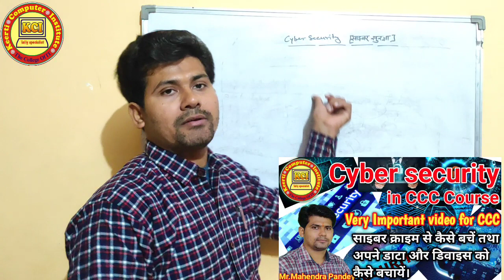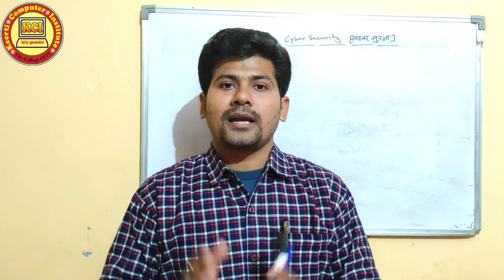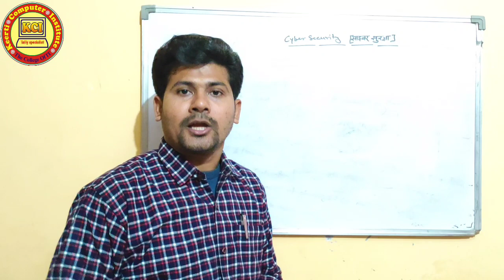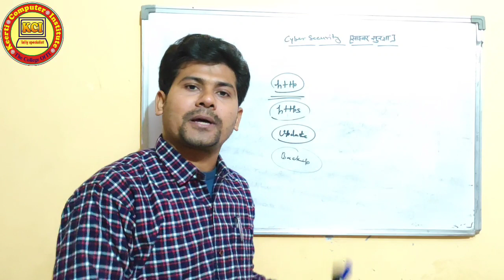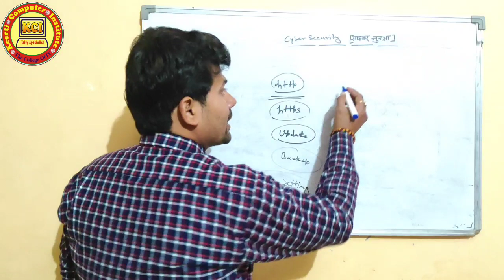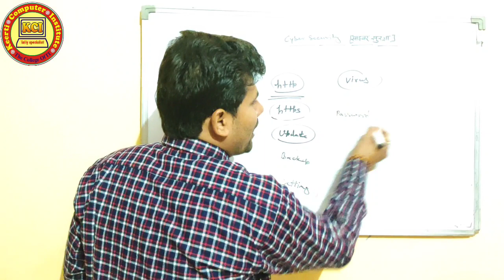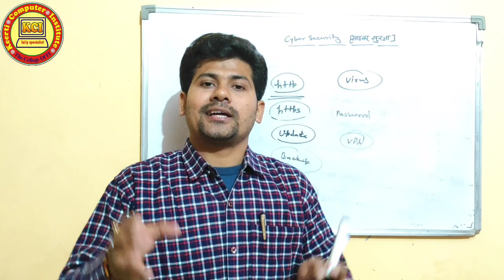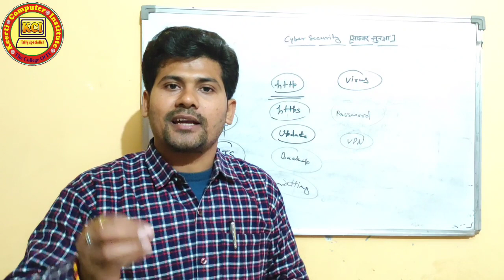What is Cyber security ll Cyber security in CCC ll overview of Future Skills and cyber security.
What is Cyber security ll Cyber security in CCC ll overview of Future Skills and cyber security.  Learn in this class about Cyber security and very important method to we safe our data and Devices. Overview of Future skills & Cyber security ll About Industrial Revolutions ll Important for CCC Exam ki taiyari kaise kare complete knowledge in this class. This class full knowledge in Future skills and Cyber security. कम्प्यूटर बेसिक कोर्स सीखें हिन्दी में. आप सभी को हमारे YouTube channel Kci Tally Specialist  के माध्यम से कम्प्यूटर से सम्बन्धित सभी कोर्सेज मुफ्त में कराये जायेंगे । तो कम्प्यूटर कोर्सेज मुफ्त में करने के लिए हमारे YouTube channel Kci Tally Specialist   को जरूर सब्स्क्राइबर करें तथा हमारी वीडियो को लाईक एवं शेयर करें तथा हमारे चैनल की वीडियो को प्राप्त करने के लिए नीचे दिए गए लिंक पर क्लिक करें 👇👇👇👇👇